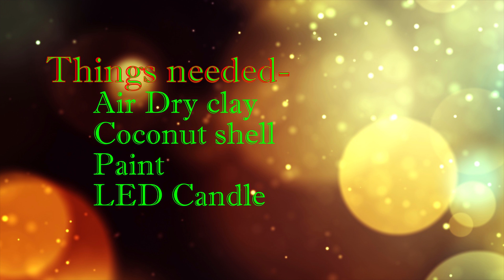DIY Coconut shell Candle holder | Lamp shade DIY step by step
How to make Coconut shell Candle Holder DIY.

In this video,  Coconut shell Candle Holder DIY using Newspaper can be done in step by step

To make this, the following things are needed.
1.Coconut shell
2.Paint
3.Gun
4.Air dry clay